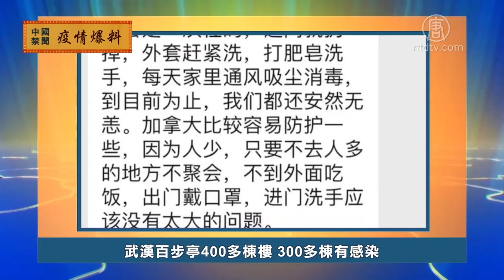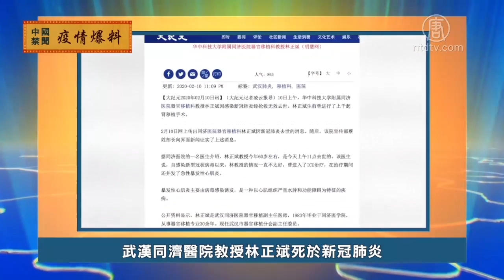醫院早已爆滿 懷孕39週孕婦確診也無床位｜武漢小區3百多棟大樓爆疑似病例